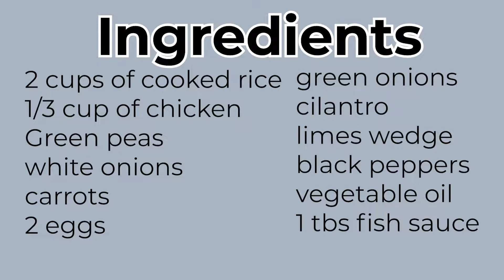EP 1: Easy Gluten Free Chicken Fried Rice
Let's make Easy Gluten Free Chicken Fried Rice
Ingredients:

2 cups of cooked rice
1/3 cup of chicken
2 eggs
vegetable of your choice. In this video I used carrots, onions peas
1 clove of garlic
1 table spoon of fish sauce (you may use salt if you wish)
black pepper
lime wedge and cilantro (for garnish)

This recipe is very flexible. You can add sugar if you want. I don't. If you don't have fish sauce you can use salt instead. The amount of salt is really depended on you. This recipe is also gluten free.